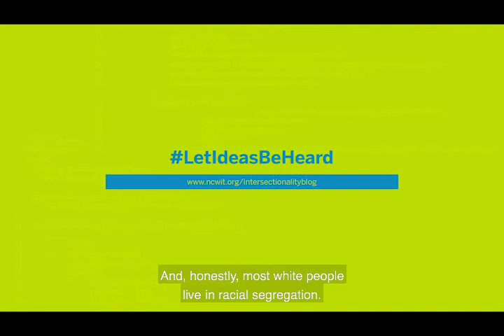Robin DiAngelo - The Importance of Complexity in Attending to Intersectionality (2019 NCWIT Summit)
In her Summit plenary, Robin DiAngelo discussed how hard it can be for White people to “see the racial water,” that is, to become conscious of the constructions of whiteness and White racial identity that stand in for “normal” in a society that is deeply divided by race. Here, DiAngelo shares some of the factors that motivate her to focus her academic work on the ways whiteness can undermine efforts to move toward greater social justice. For further exploration of the tendency of different forms of discrimination to interact and overlap - and possible approaches to addressing these impacts - see this NCWIT blog on The Importance of Complexity in Attending to Intersectionality

During the 2019 NCWIT Summit we sat down with several plenary speakers, workshop presenters, and other change leaders from the NCWIT community to discuss their perspectives on valuing diversity, changing systems (as opposed to “fixing” underrepresented individuals), recognizing bias, and more. The end result was a series of short videos that not only captures what drives these change leaders in their inclusion efforts, but also highlights research-based recommendations from the vast collection of NCWIT resources available